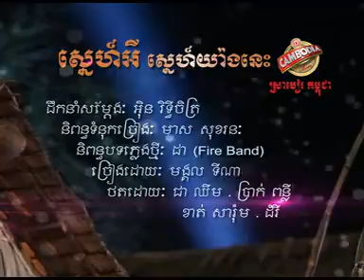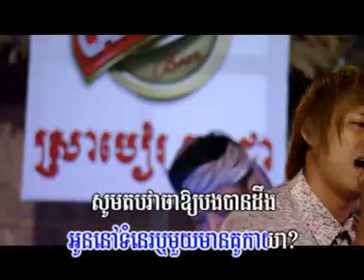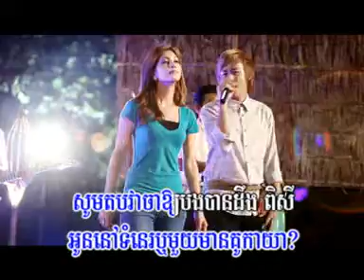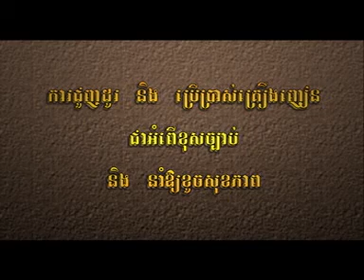09. ស្នេហ៍អី ស្នេហ៍យ៉ាងនេះ - មង្គល ទីណា